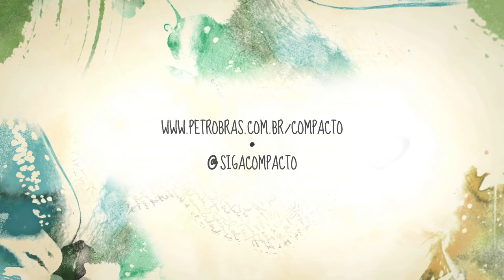Mateus Aleluia e Thalma de Freitas - Cordeiro de Nanã | Compacto Petrobras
O sexto episódio do Programa Compacto foi familiar, intercontinental e elevado, com o encontro da cantora Thalma de Freitas com senhor Mateus Aleluia, nos anos 70 famoso com o grupo Tincoãs. Só então lançou seu primeiro disco solo, depois de temporada na África.

Juntos, eles cantaram "Cordeiro de Nanã", de Mateus e Dadinho, que Thalma já havia gravado, acompanhados do pai de Thalma, maestro Laércio de Freitas, no piano, e Fabiana Aleluia, filha de Mateus, nos vocais.

O Compacto Petrobras promoveu encontros com artistas de todo o Brasil, revelando momentos memoráveis da música brasileira, pois acredita e investe em projetos inspiradores, no poder da diversidade e da criação coletiva, e quer sempre compartilhar energia com você.

Conheça também outros projetos e vídeos do nosso canal!